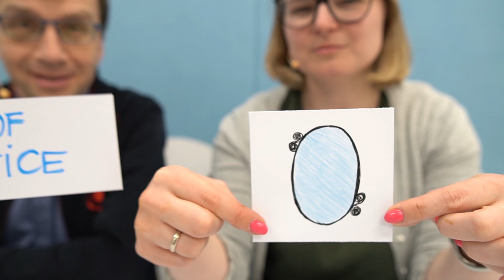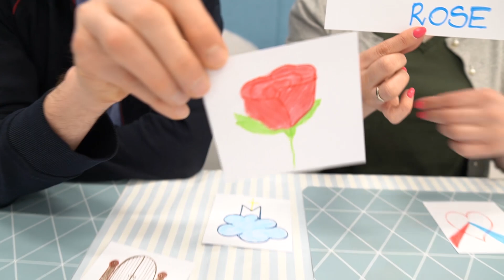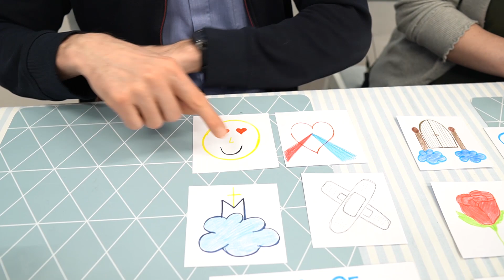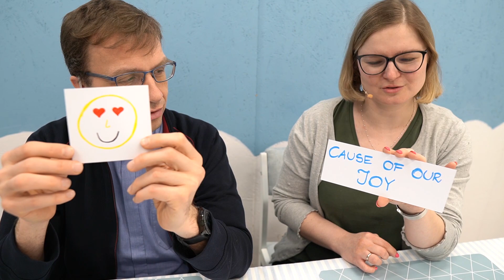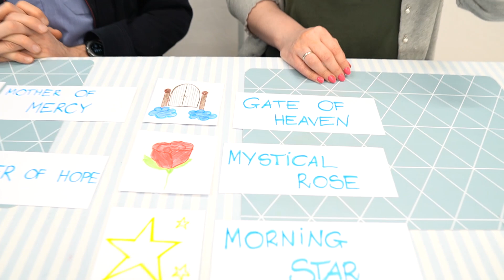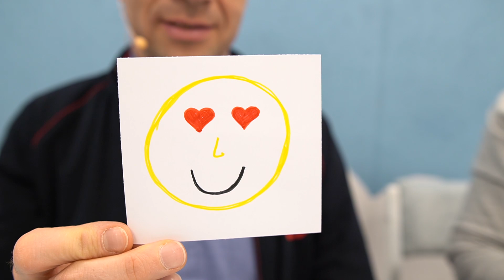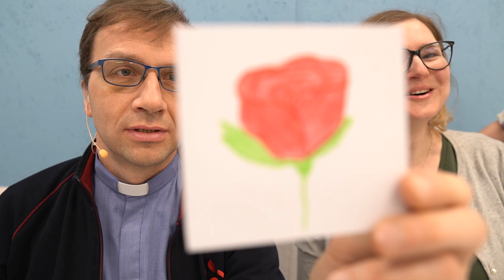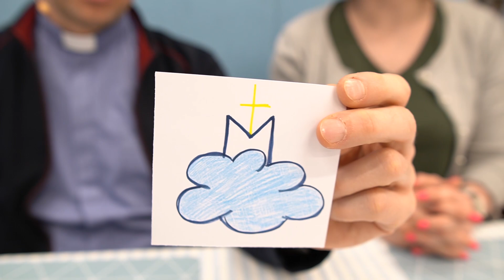Litania Loretańska po angielsku | Przepiękne Królestwo 164 | 12.05.2021